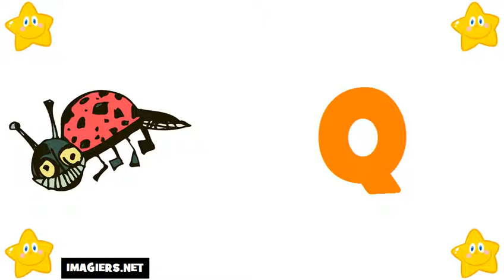Аз уча френски език = азбуката